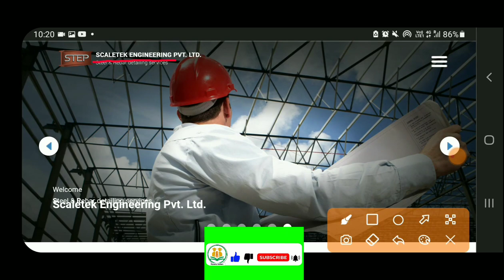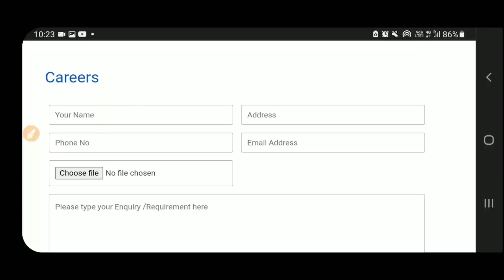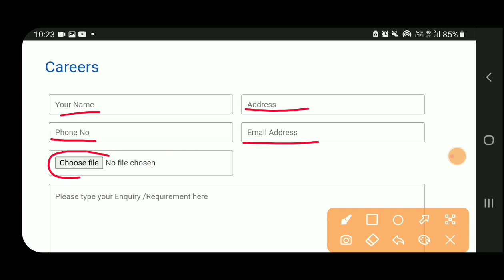Junior Engineer Civil Vacancy 2022 | Latest Recruitment For Civil Engineers | JE Civil Recruitment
👉 Coming Soon

❤Shear